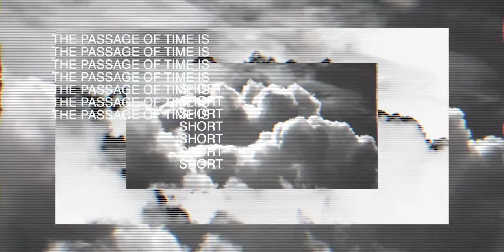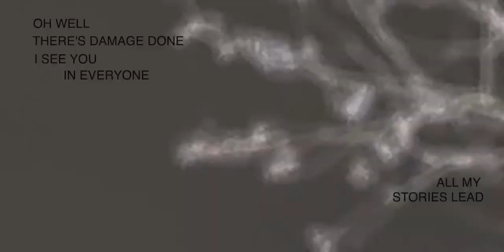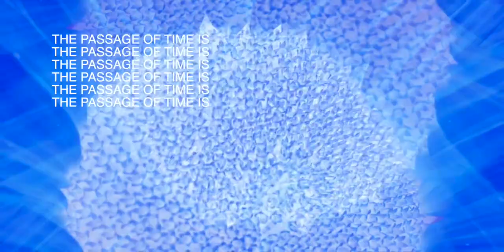McCall - Hair Salon Gossip (Official Lyric Video)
Written by McCall Kimball
Produced by Bobby Rethwish
Vocal Production + Mixing by Devon Corey
Mastered by Tess Greenham

Edited by McCall Kimball
Projector Silhouettes by AJ Pulvirenti
Title Card by Amy Fang